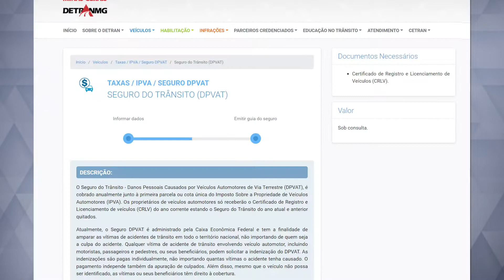Mutirão DPVAT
O Poder Judiciário também é procurado para decidir processos que pedem o pagamento do seguro DPVAT. São casos que precisam de uma perícia médica, mas que tiveram o agendamento atrasado em razão da pandemia da covid-19. Para que o cidadão resolva sua demanda com maior agilidade, o TJMG organizou um mutirão.